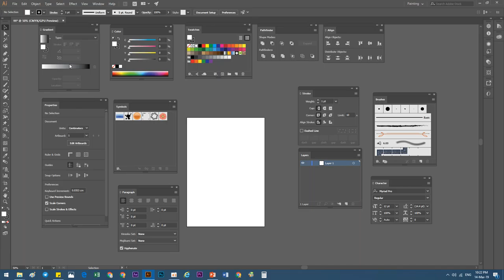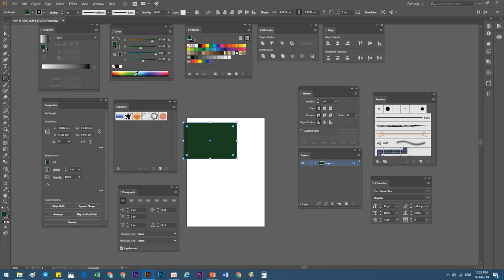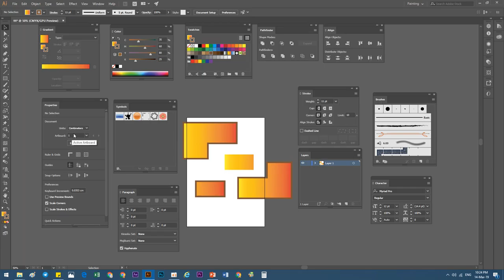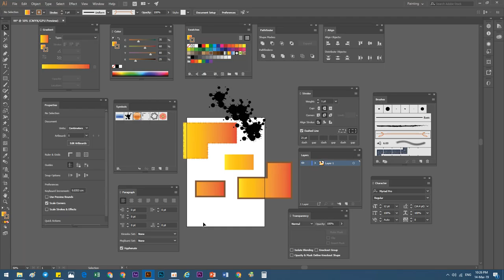Khmer Learning Graphic Design, Panels & Workspaces in Adobe Illustrator Go to page part2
2  Panels & Workspaces in Adobe Illustrator Go to page